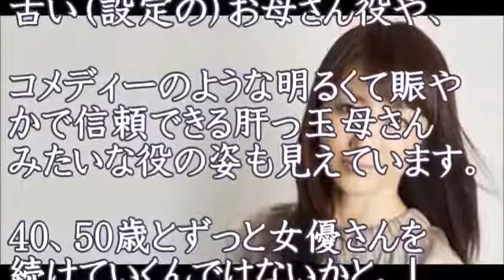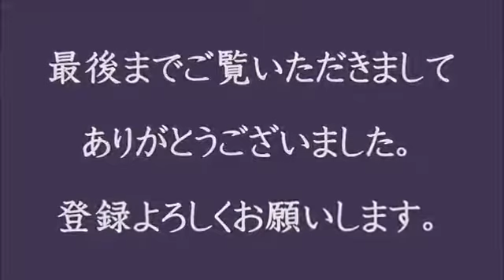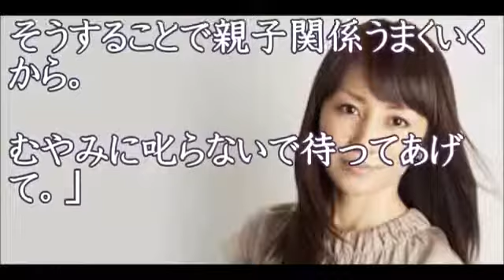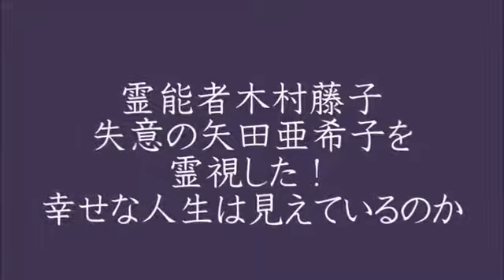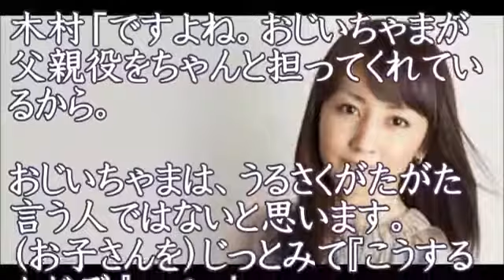霊能者 木村藤子 失意のどん底にいる矢田亜希子を霊視鑑定！幸せ�